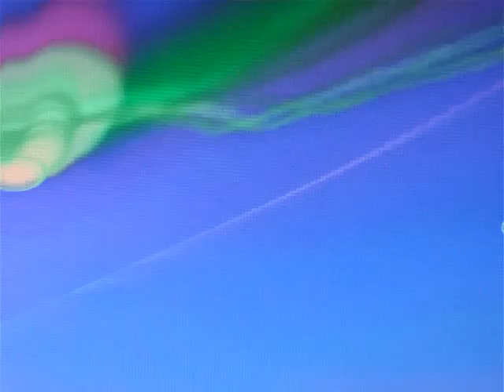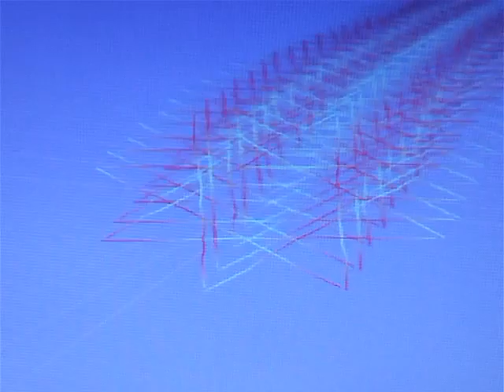Matt Downs Unchained Melody